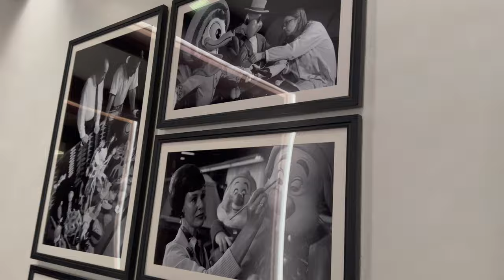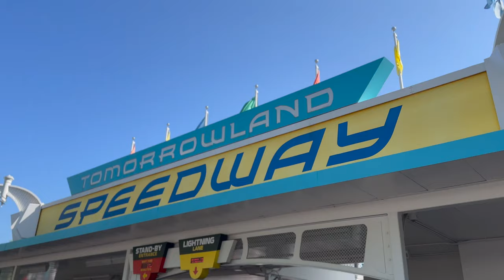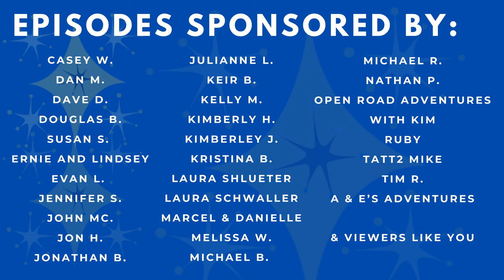The Mouseketeers at Walt Disney World (1977) FILMING LOCATIONS | Then & Now Photo Comparisons! 4K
The Mouseketeers at Walt Disney World (1977) FILMING LOCATIONS | Then & Now Photo Comparisons!

 Dive into a nostalgic journey with us as we explore the iconic filming locations of The Mouseketeers at Walt Disney World from 1977 and compare them with the present day!

In this captivating video, we'll take you on a magical tour of Walt Disney World, visiting the exact spots where the beloved Mouseketeers filmed their enchanting segments in 1977. Experience the magic of seeing these locations as they were, alongside their transformations over the decades, through stunning then and now photo comparisons.